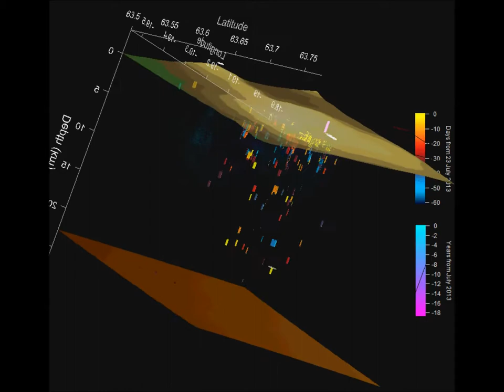Katla (Iceland) seismicity 23.07.2013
For friendly discussion about this video, earthquakes, volcanoes and more, please visit volcanocafe.wordpress.com